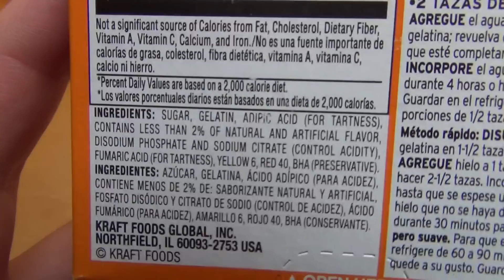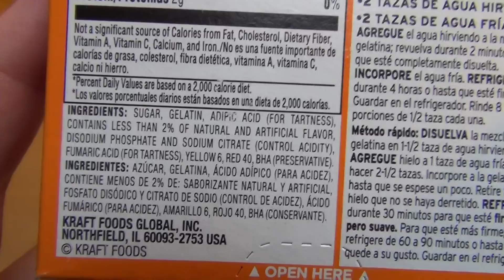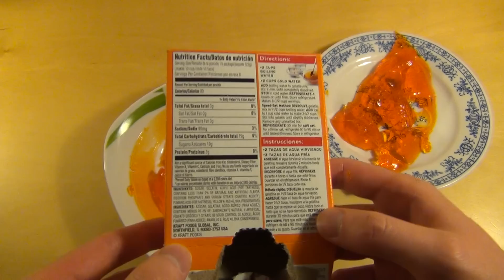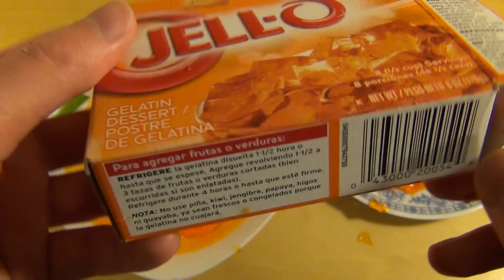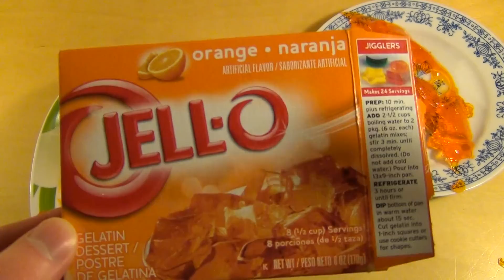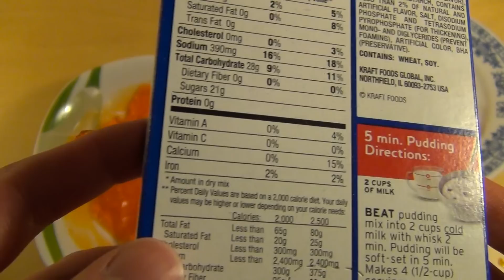Jello Orange [Gelatin Dessert]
This is funny stuff form the United States of America.